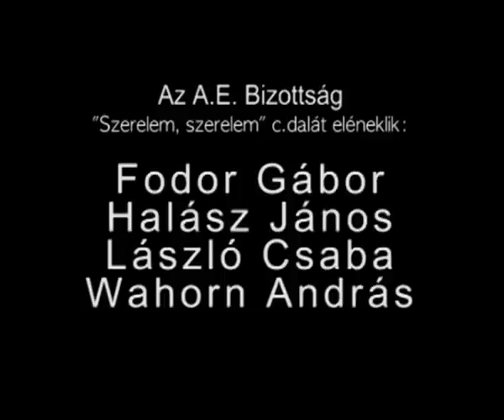Szerelem, szerelem: Fodor Gábor, Halász János, László Csaba, Wahorn András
Fodor Gábor SZDSZ, Halász János FIDESZ, László Csaba MSZP és Wahorn András a Bitottság: Szerelem, szerelem c. dalát énekelik, Farkas Harcsa Róbert hegedűn és Farkas Richárd bőgőn kísér Wahorn András kiállításának megnyitóján 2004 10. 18.-án este a K. Petrys galériában.